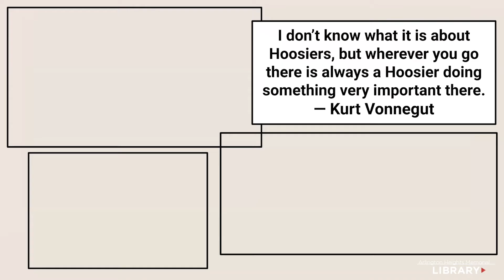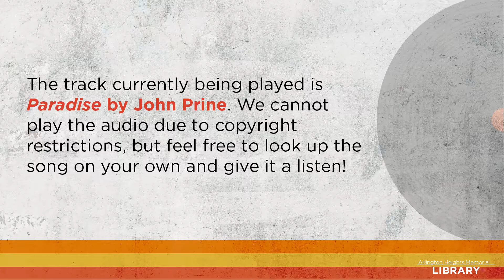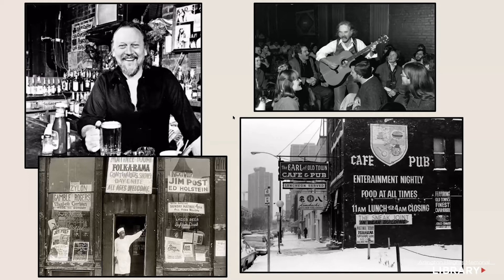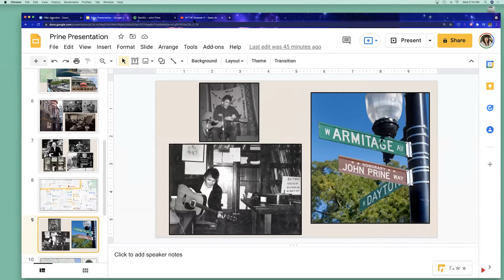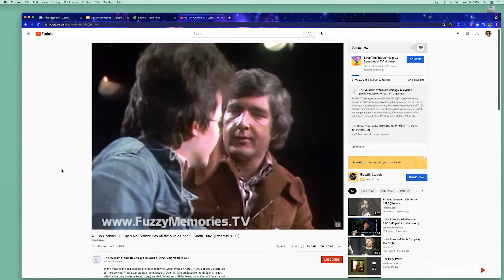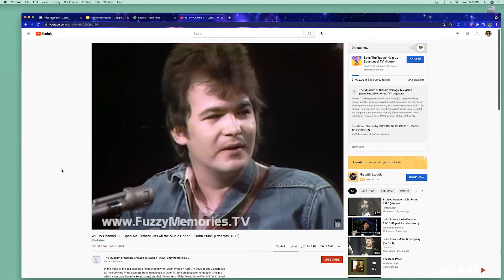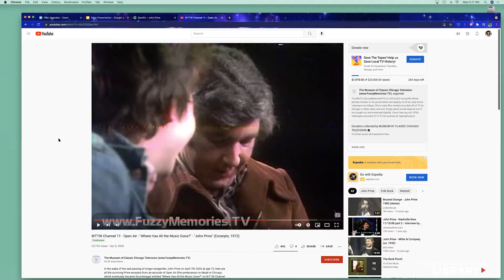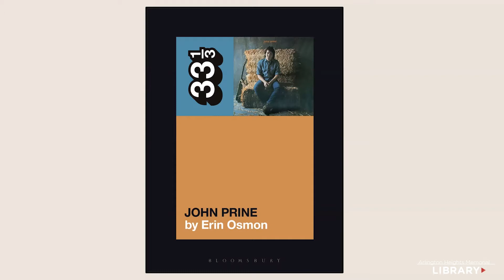33 1/3: Erin Osmon on John Prine's "John Prine"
Known as the Mark Twain of American songwriting, John Prine transformed the everyday happenings of regular people into plainly profound statements on war, industrialization, religion and the human condition. Marking the 50th anniversary of the album's release, John Prine chronicles the legendary singer-songwriter's Middle American provenance, and his remarkable ascent from singing mailman to celebrated son of Chicago. Through original interviews, exhaustive research and incisive commentary, author Erin Osmon paints an in-depth portrait of the people, places, and experiences that inspired Prine's landmark debut.

Erin Osmon is a Midwest native and a veteran of Chicago newsrooms. Osmon's work has appeared in Uncut, No Depression, Rolling Stone, Pitchfork, Billboard and The Guardian. She teaches music journalism, writing, reporting and digital at the University of Southern California's Annenberg School.

This program is part of the 33 1/3 Classic Album Series, is a series of short books about popular music, each focusing on an iconic individual album that occupies a specific place in music history. Meet the authors who took on these seminal records and bring your questions!

Previously recorded on Wednesday, November 10.